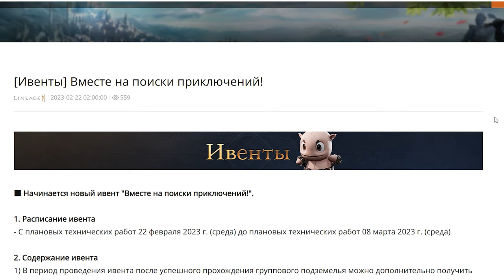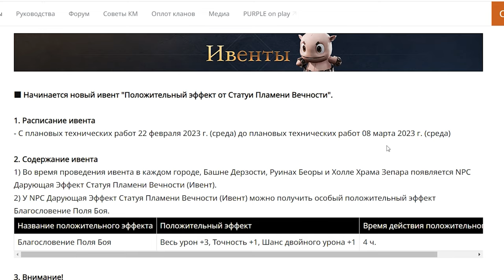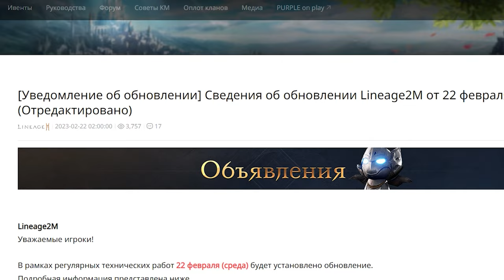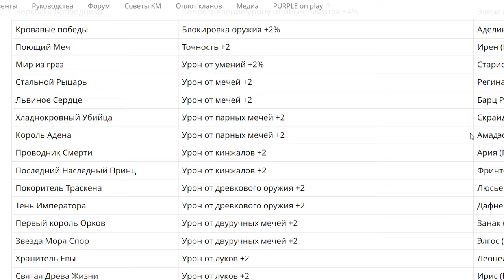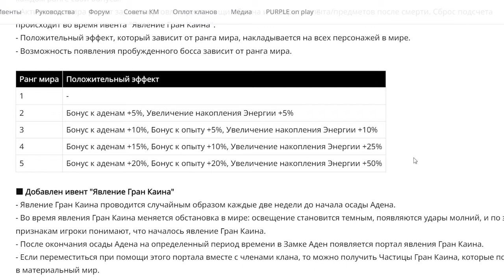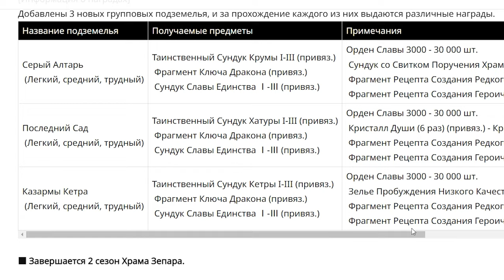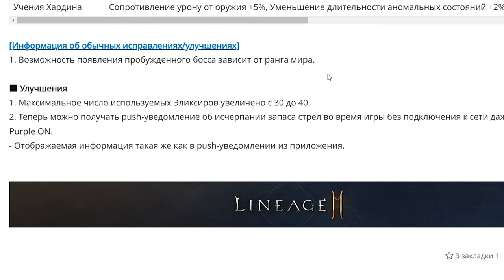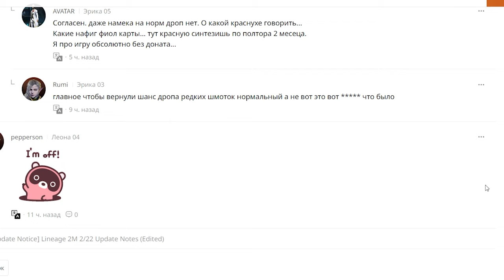l2m Ивенты 😘 Возбужденные классы😅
00:00 Ивенты
07:21 Обновления
19:27 Донат Магазин
22:06 Комментарии

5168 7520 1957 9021 приват